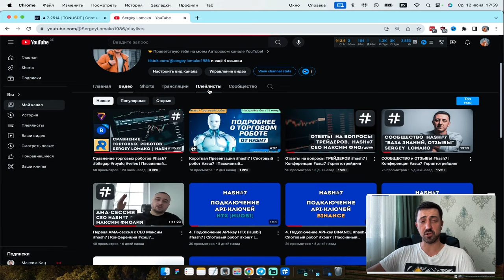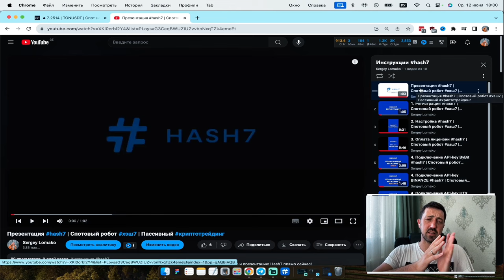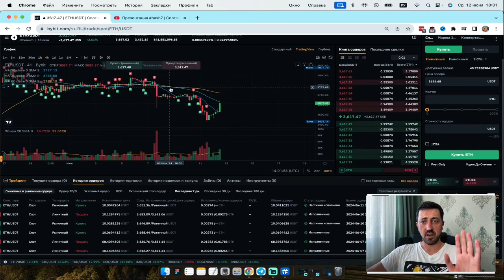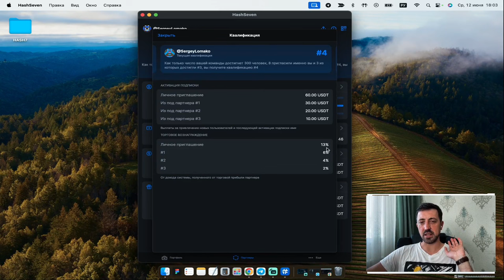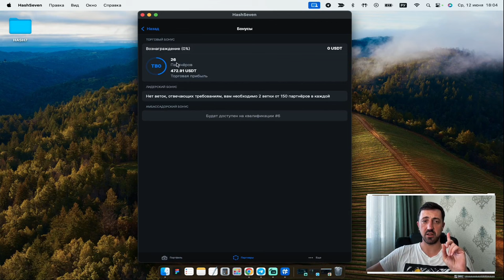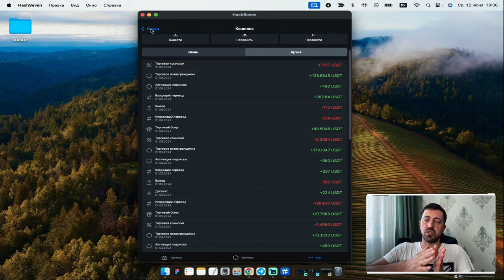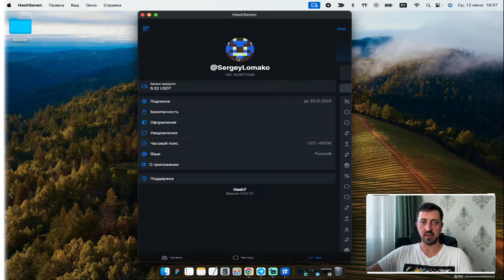Сколько ЗАРАБАТЫВАЕТ Партнёр hash7 | Хэш7 | Пассивный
В данном видео я показываю в ЦИФРАХ сколько зарабатывает ПАРТНЕР Hash#7 и какие результаты на 5-й месяц работы с Хэш7.